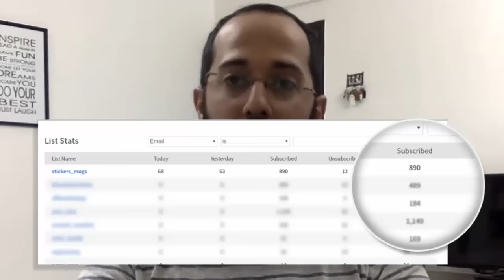WarriorTestiVSL Super Final